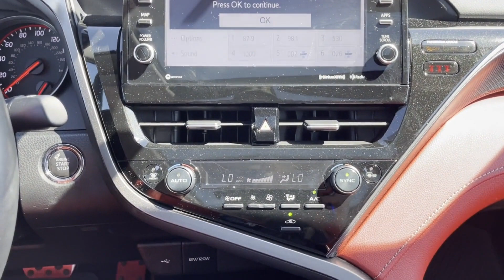Used 2022 Toyota Camry XSE 4T1K61BKXNU048919 Huntington Station, Melville, Commack, Huntington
2022 Toyota Camry XSE 4T1K61BKXNU048919 Video

This 2022 Toyota Camry XSE 4T1K61BKXNU048919 is full of phenomenal features such as: